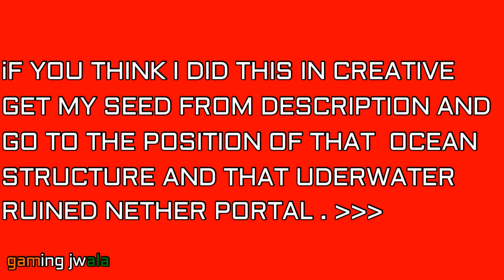woodland mansion journey started | Minecraft PE | Part 22 | हिन्दी |gaming jwala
In this video I have started the journey towards woodland mansion and got 2 ruined nether portal and a treasure map with treasure chest of awesome loot and last a acacia village.

Music 🎶 : Elektronomia Sky high (NCS) non copyright sounds